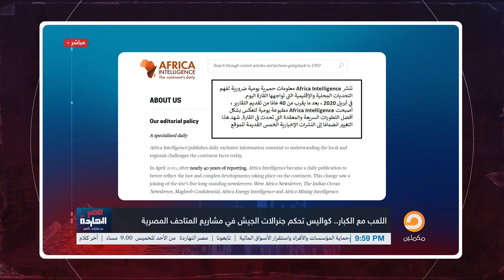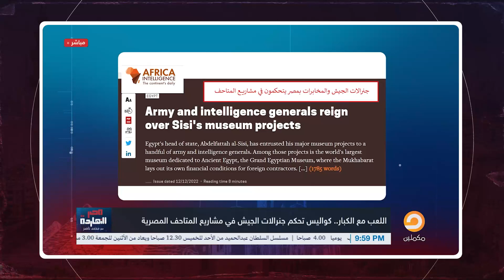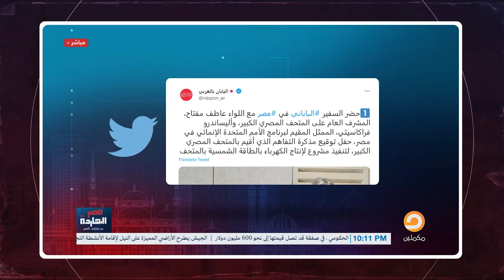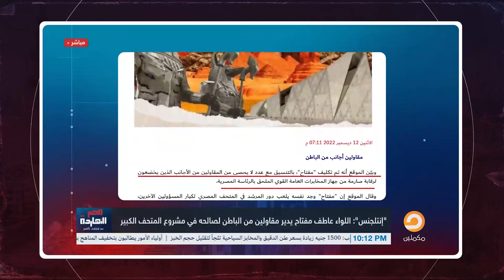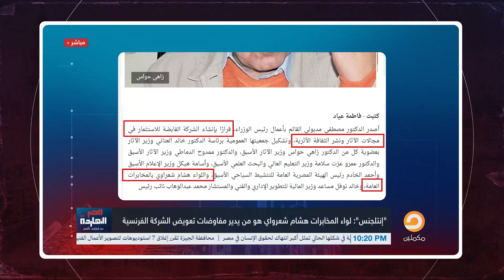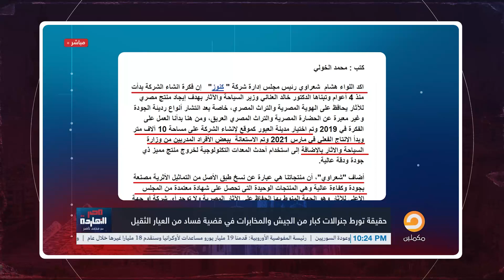ناصر يكشف فضيحة لـ2 من كبار رجال السيسي.. بيسوقوا لآثار مصر على الإنترنت